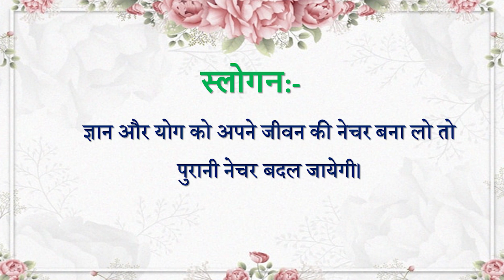Aaj ki Murli se... Slogan 15-09-2024 by BK Sunaina Behen from Om Shanti Retreat Centre, Delhi-NCR